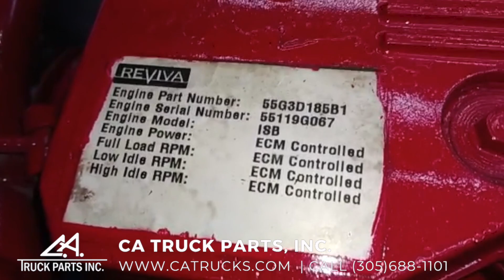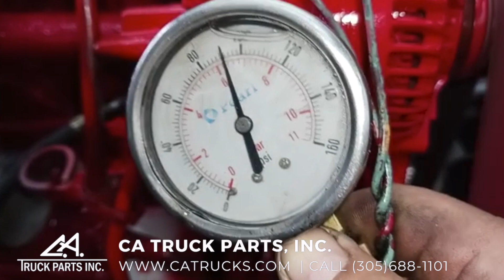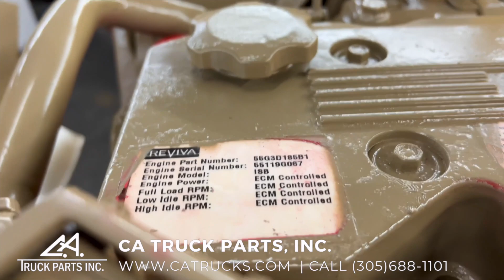2006 Cummins ISB 5.9L Diesel Engine For Sale, CPL# 8136 | CA TRUCK PARTS, INC.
(USED REMAN 2019 & TEST RUN & INTERNALLY INSPECTED) 2006 Cummins ISB 5.9L Diesel Engine For Sale, CPL# 8136, Family# 6CEXH0359BAG, CM850, ENGINE PART# 55G3D185B1, Engine Serial# 55119G067, REMAN 2019 BY REVIVA, Stock #3996